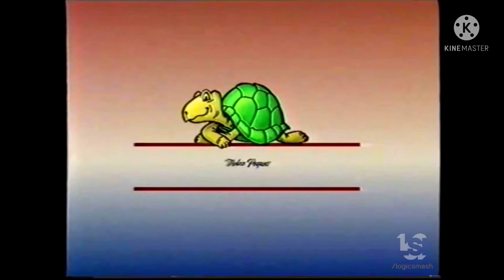My Entry of a plaster collab that I did